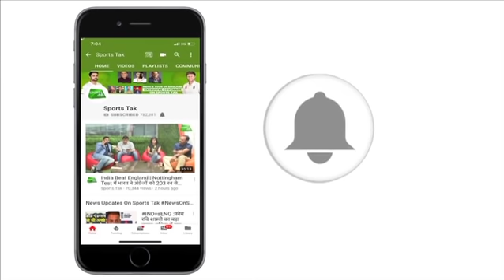MS Dhoni ने किया खुलासा जोंगिंदर शर्मा को क्यों दिया था अंतिम ओवर | Sports Tak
भारत के पूर्व कप्तान महेन्द्र सिंह धोनी ने एक कार्यक्रम के दौरान इस बात का खुलासा किया कि उन्होंने 2007 टी20 विश्व कप फाइनल में अंतिम ओवर जोगिंदर शर्मा को क्यों दिया था।